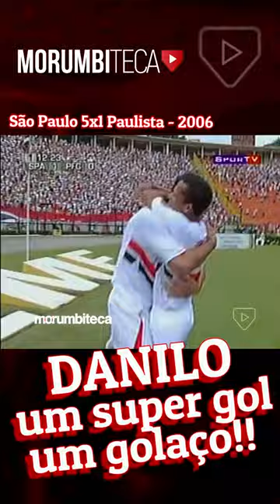DANILO... que golaço!!🔴⚪⚫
A goleada sobre o Paulista, em 2006, ficou mais bonita com esse gol épico de Danilo!

Já se inscreveu no nosso Banco de Gols?
NÃO?
Vai lá!!

🎬 SÉRIES ESPECIAIS MORUMBITECA 📺

O DIA A DIA DA ERA TELÊ 🏆
O cotidiano de uma das maiores DINASTIAS da história do futebol brasileiro!

TRILOGIA 🏆🏆🏆
O único tricampeão consecutivo do futebol brasileiro!
15 partidas que fizeram parte dessa campanha única e histórica!!

A PRIMEIRA LIBERTADORES 🏆
A saga da mágica equipe de Telê Santana na conquista da Libertadores da América de 1992!!

TABU 14 ⚽
Os 14 jogos de invencibilidade sobre o Corinthians, o maior tabu da história do Clássico Majestoso, de 2003 à 2007!!

HEXA! 🏆🏆🏆🏆🏆🏆
As partidas decisivas que construíram os seis títulos brasileiros do Sâo Paulo FC!!

MADE IN COPINHA! 📺
Uma dezena de partidas do São Paulo no Século 21, no torneio mais tradicional do futebol de base brasileiro!

DE 5️⃣ PRA CIMA!! ⚽⚽⚽⚽⚽
Uma playlist pra você que gosta de "chuva de gols", contendo todos os jogos do canal com goleadas acima de 5 (cinco) gols!!

TODOS TEM GOLEIRO, SÓ NÓS TEMOS ROGÉRIO!! 0️⃣1️⃣
Todas as grandes exibições presentes no canal, daquele que mudou a história da posição de goleiro no futebol mundial!!
PRA MARATONAR!!

RAÍ, RAÍ, O TERROR DO MORUMBI!! ⭐
O eterno camisa 10 tricolor presente em uma série com todos os jogos disponíveis no canal!!

CLÁSSICO CHOQUE-REI 🟥⬜⬛ ✖ ⬜🟩⬜
Todos os clássicos São Paulo vs Palmeiras presentes no canal em uma só Série!!

CLÁSSICO MAJESTOSO 🟥⬜⬛ ✖ ⬛⬜⬛
Todos os clássicos São Paulo vs Corinthians presentes no canal em uma só Série!!

CLÁSSICO SANSÃO 🟥⬜⬛ ✖ ⬜⬛⬜
Todos os clássicos São Paulo vs Santos presentes no canal em uma só Série!!

⚽⚽  ⬜🟥⬜⬛⬜  REDE   MORUMBITECA  ⬜🟥⬜⬛⬜ ⚽⚽

MORUMBITECA - FACEBOOK
Nossa página no facebook traz, além do conteúdo habitual, material exclusivo, que só será visto por lá, como o clássico São Paulo e Santos, que registrou o primeiro gol de Kaká como profissional!

MORUMBITECA - TWITTER e INSTAGRAM
As novidades da Rede Morumbiteca em primeira mão!